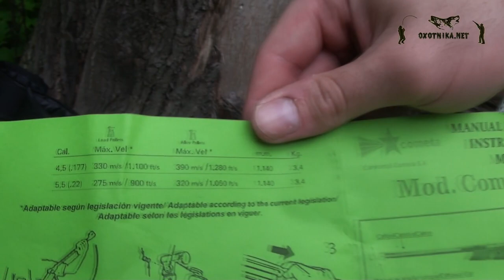Переломка с газовой пружиной Cometa Fusion | от Oxotnika.net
Винтовка Cometa Fusion Premier Star - это переломка с газовой пружиной. Доступна для заказа в калибрах 4,5; 5,5; 6,35 мм. Скорость пули 254 м/c в калибре 4,5 мм.